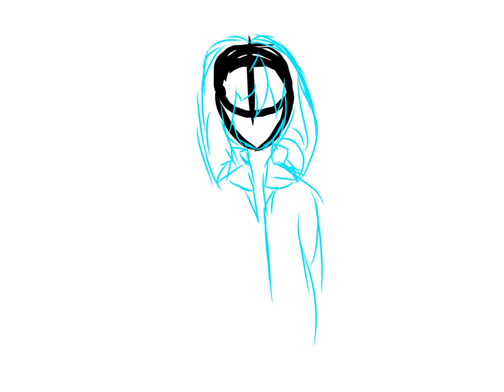Moar Art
ddddddddopdpdpdldledledldd,elk,